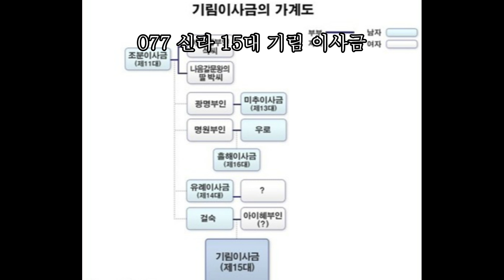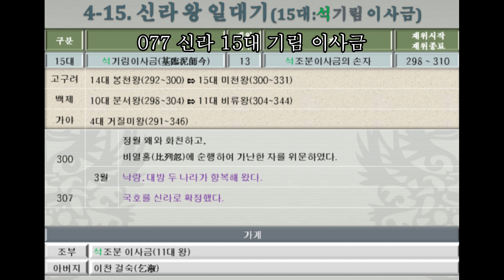077 신라 15대 기림 이사금